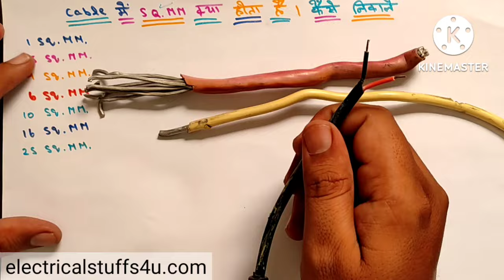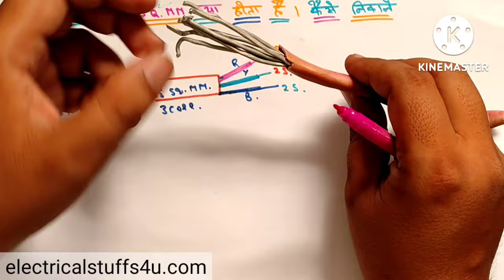Cable में sqmm क्या होता है ll What is Sqmm in cable II How to calculate sqmm of cable ll Cable sqmm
This video is about sqmm of Wires and Cable, we have discuss in detail :
what is sqmm of Wire?
How to calculate sqmm of Cable?
Difference between Wires and Cable
where it is used?

Colour Coding
wire colour coding
colour coding of wires
colour coding for electrical wires
electrical wiring colour code in India
konse colour ka wire Kahan use hota hai
electric cable colour code
wire colour code
standard wire colour electrical wiring
electricalstuff4u